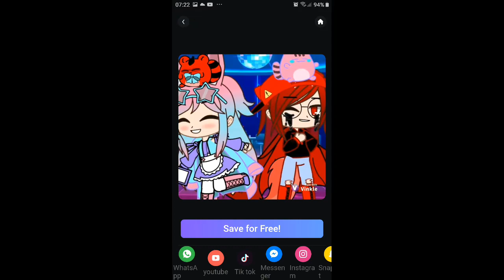just intruduce meh oldest 7 month oc friend glow up 😅